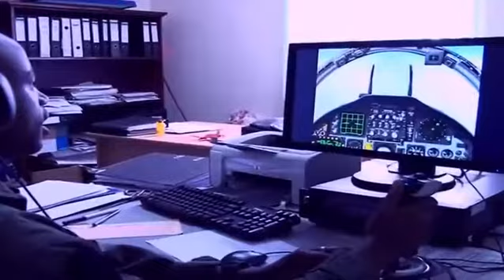WANAJESHI UGANDA ZOEZINI